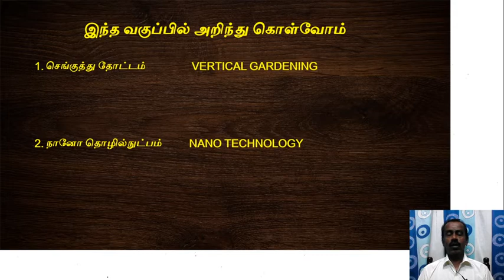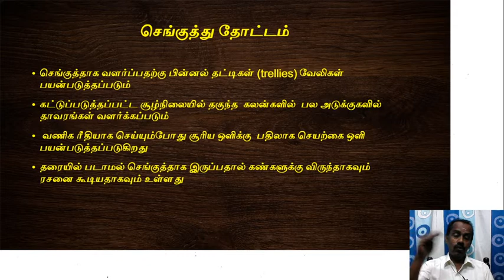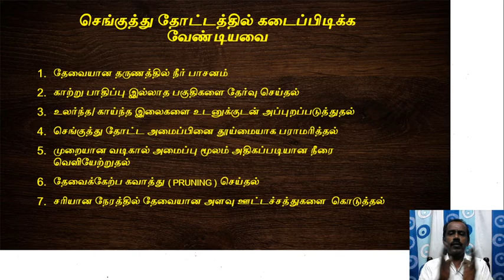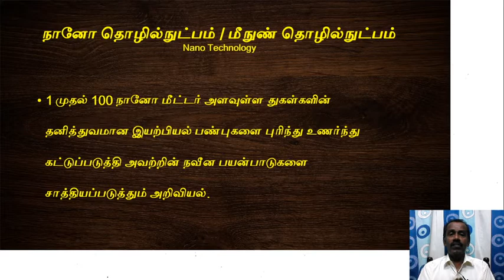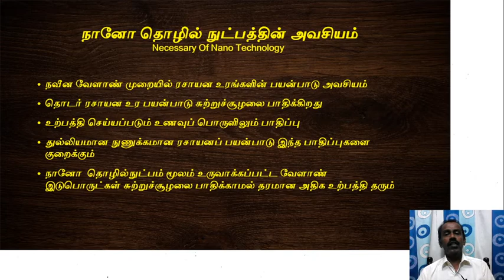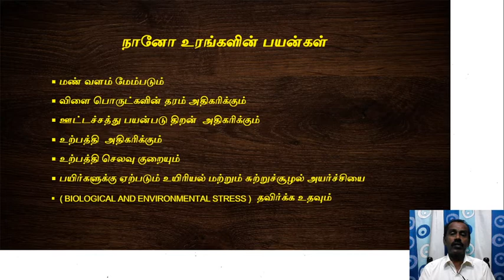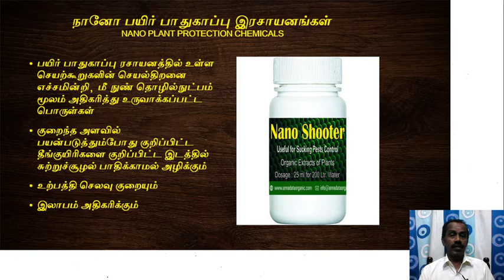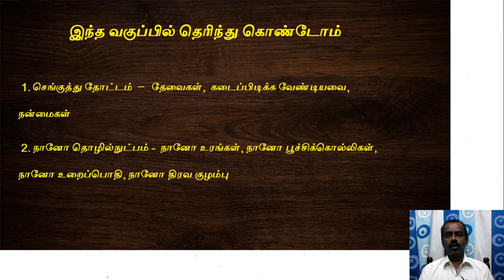Modern Agriculture - LESSON 8 Part 3 நவீன வேளாண்மை பாடம் 8 பகுதி 3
In this last episode of lesson 8, we learn about two more modern farm technologies, viz, Vertical Gardening and Nano Technology. Scarcity for cultivable ,& fertile land and residual effects of chemical inputs which we use in farming, are the two prime factors for the growing importance of these two new technologies.
8 வது பாடத்தின் இந்த கடைசி பகுதியில் நாம் நவீன வேளாண்மையின் மேலும்  இரு முக்கிய நுணுக்கங்களாகிய  செங்குத்து தோட்டம் மற்றும்  நானோ தொழில்நுட்பம் என்ற தொழில்நுட்பங்கள் குறித்து அறிந்து கொள்கிறோம். குறைந்து கொண்டே வரும்   வளமான சாகுபடி பரப்பு மற்றும் இரசாயன இடுபொருட்களை பயன்படுத்துவதால் ஏற்படும் எச்ச விளைவு  ஆகிய காரணங்களால் செங்குத்து தோட்டம் மற்றும் நானோ டெக்னாலஜி ஆகிய இரு நவீன நுணுக்கங்களும் சிறிது சிறிதாக முக்கியத்துவம் பெற்று வருகின்றன